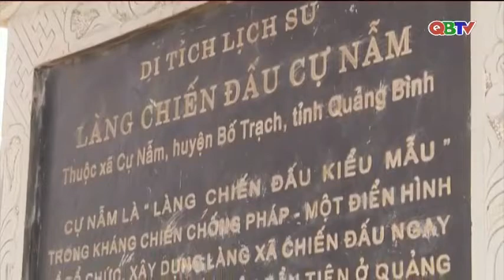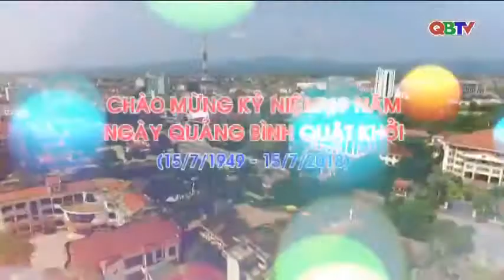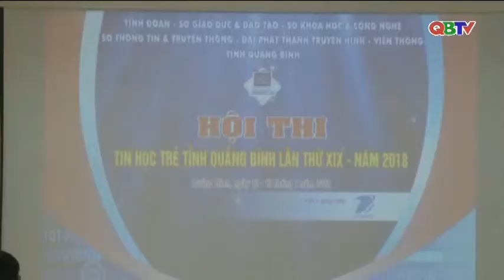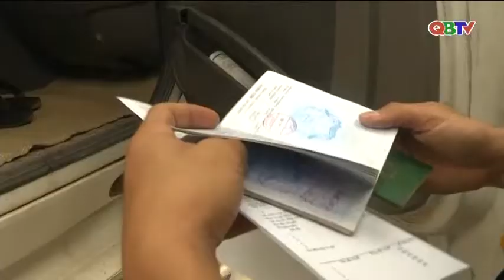Bản tin Thời sự Quảng Bình tối ngày 13/7/2018